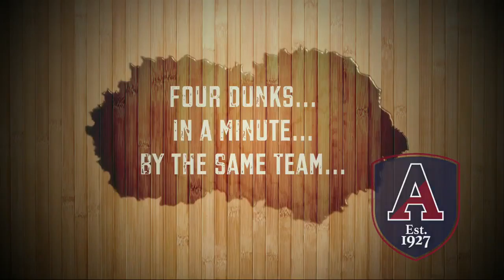Luka Vasić u ekipi svoje Škole protov Berkšira